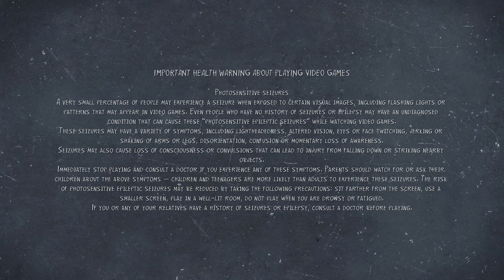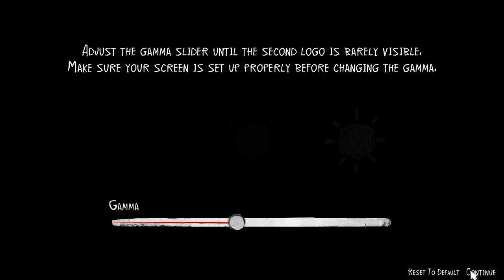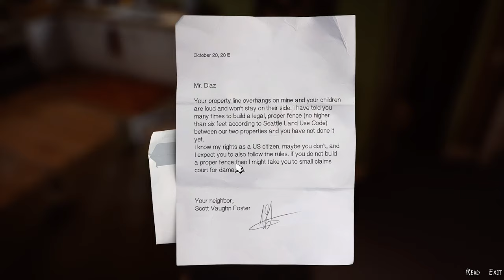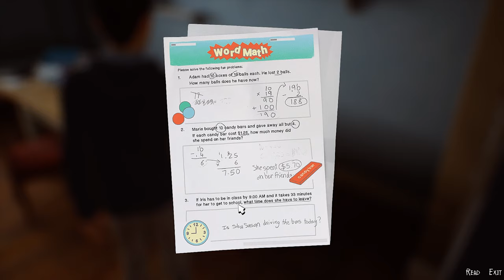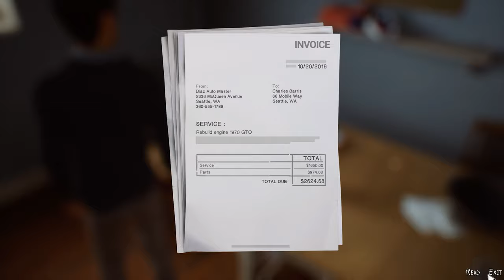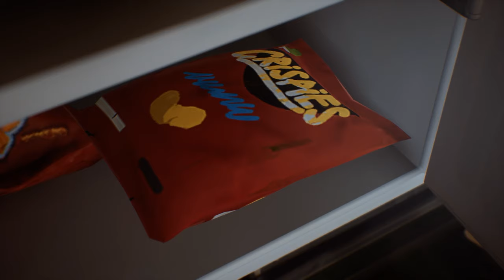Judge Diaz Presiding - Life Is Strange 2: Episode 1| Gameplay Walkthrough Part 1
This PC playthrough of the bonus episode of Life Is Strange 2 Episode 1: Roads includes the full story gameplay, all episodes, some collectible souvenir locations, puzzle guides, soundtrack, OST, cutscenes, commentary, game review, reactions, bonus episodes, and the ending for Life is Strange 2.

The award-winning Life is Strange series continues with an all-new story from DONTNOD Entertainment

After a tragic incident, brothers Sean and Daniel Diaz run away from home. Fearing the police, and dealing with Daniel's new telekinetic power, the boys flee to Mexico for safety.

Suddenly, sixteen year-old Sean is responsible for Daniel’s safety, shelter, and teaching him right from wrong. As Sean, your choices shape the fates of the Diaz brothers, and the lives of everyone they meet.

The road to Mexico is long and filled with danger. This is the trip that could bond Sean and Daniel forever… or tear their brotherhood apart.

PC Specs:
Motherboard - ASUS ROG Strix B450-F Gaming Motherboard
Memory - 32GB (2 x 16GB) G.SKILL TridentZ RGB Series 288-Pin DDR4 3200
Power Supply - EVGA 700W 80+ Bronze
SSD - Intel 660p Series M.2 2280 1TB PCIe NVMe
Hard Drive - 4 TB Western Digital Blue 3.5" PC Hard Drive
Case - Cooler Master MasterBox K500